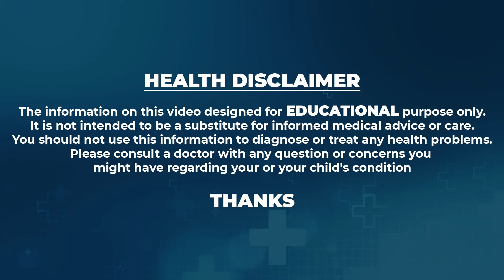కేవలం 90 రోజుల్లో 13. 5 కేజీలు తగ్గాను పొట్ట మొత్తం తగ్గింది | Easy Weight Loss | SumanTV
Watch ► కేవలం 90 రోజుల్లో 13. 5 కేజీలు తగ్గాను పొట్ట మొత్తం తగ్గింది | Easy Weight Loss | SumanTV

 social
 educational
 economic
political
psychological.